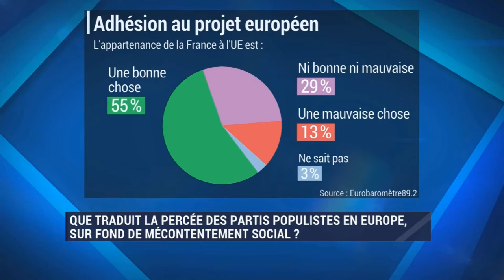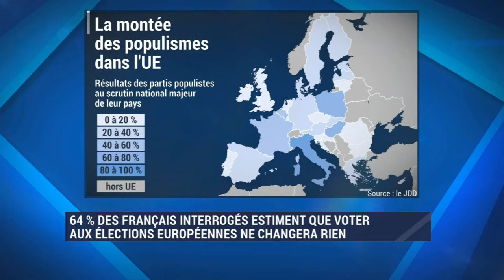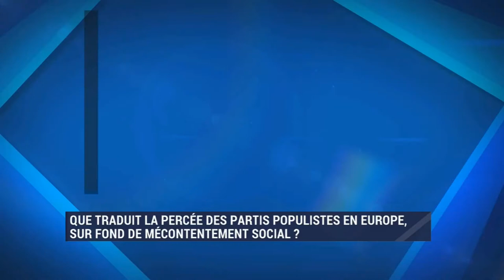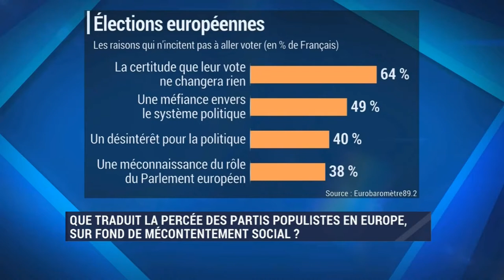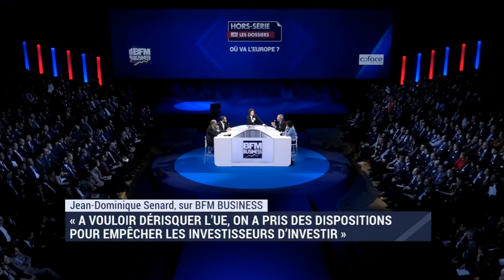Où va l'Europe ? Dossier spécial Coface / BFM Business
Colloque Risque Pays COFACE 2019. L'avenir de l'Europe - édition spéciale en partenariat avec BFM Business avec :
Gregory Claeys, chercheur au sein du think tank Bruegel, professeur associé au Conservatoire national des arts et métiers;
Sylvie Goulard, sous-gouverneure, Banque de France;
Pierre Sellal, ambassadeur de France;
Jean-Dominique Senard, président de Michelin et président de Renault.